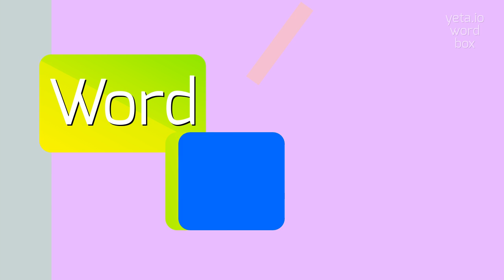How to say "outgreen"! (High Quality Voices)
Watch in this video how to say and pronounce "outgreen"!